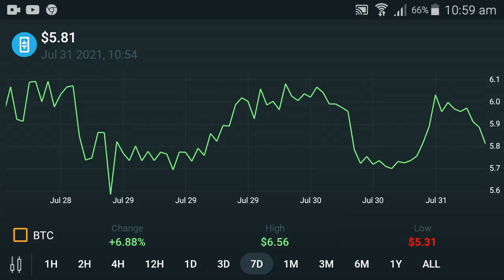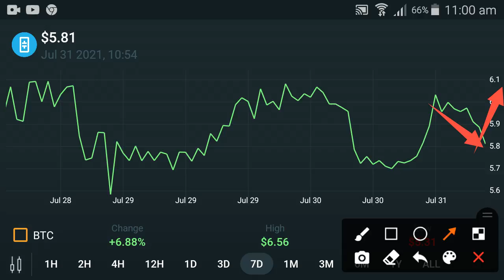Theta network Holders Its Profit Time! || Theta News Today